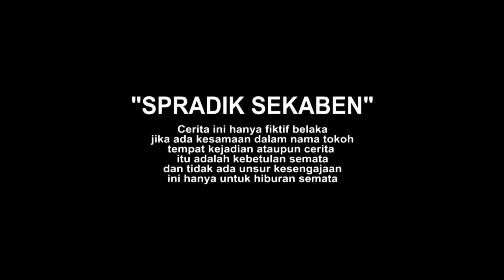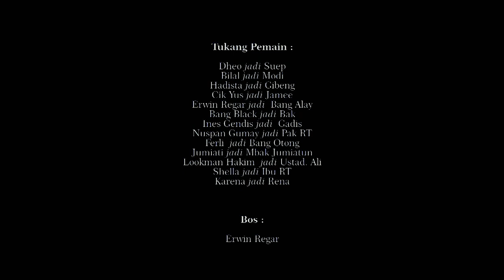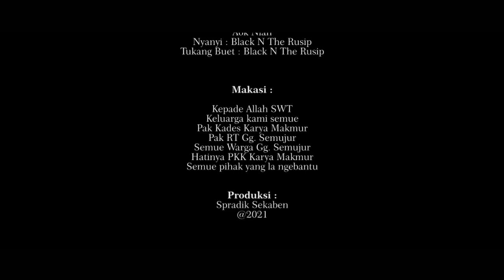Bau Mulut | Edisi Ramadhan #9 | Film Komedi Situasi Bangka SpradiSekaben | Kelakar Bangka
1. setelah mendowload aplikasi snack video lalu instal dan
2. masukkan Kode undangan berikut : 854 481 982
3. Ketuk tautan di bawah ini untuk menginstal.

salam sukses

Ada yang pernah seperti ini  ??

cerita ini cuma fiktif belaka sebagai hiburan. dan proses pembuatan video ini dilakukan sebelum bulan Ramadhan.